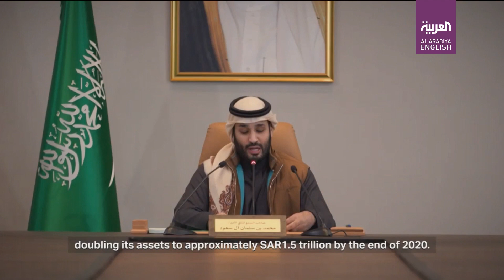Saudi Crown Prince announces Public Investment Fund 2021 2025 strategy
Saudi Arabia’s Crown Prince Mohammed bin Salman announced on Sunday the Kingdom’s strategy for its Public Investment Fund (PIF) for the next five years.